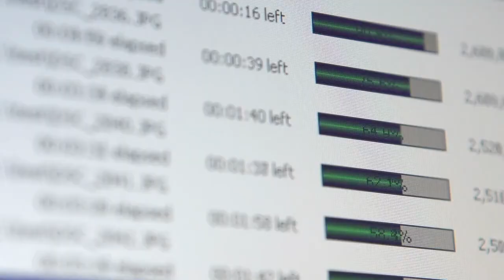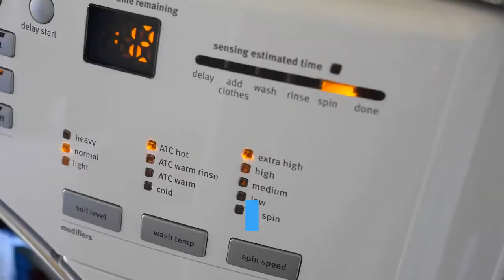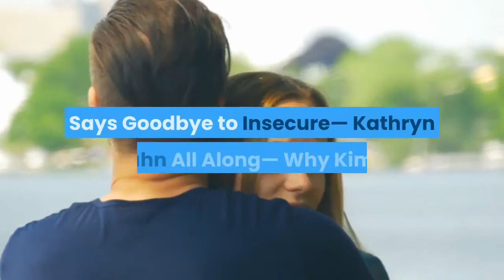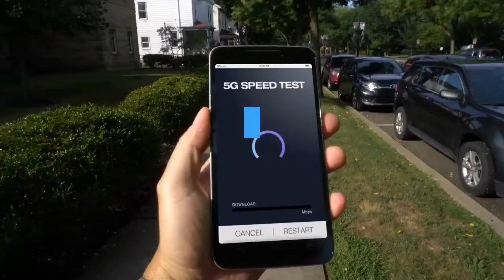Khloé Kardashian and Tristan Thompson break up again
There is no drama,” a source said, adding that “everything is amicable, and they are on the same page with co-parenting.”Kardashian, 36, and Thompson, 30, are parents to 3-year-old daughter True. According to our source, the couple split shortly after Instagram model Sydney Chase claimed during an April interview that she hooked up with the NBA player in the fall. The news of their breakup comes after reports that Thompson was allegedly spotted entering a room with three women at a Bel Air birthday party on Friday and emerged 30 minutes later looking “disheveled” — just one day after dining with Kardashian and True. Kardashian and Thompson, pictured here in 2019, have been on-again, off-again since 2016. GC Images“Tristan took off into one of the party rooms where everyone goes to hook up,” an insider claimed to Daily Mail. “He was with three women and another guy. One of the girls he was with is a regular partier — she’s always out and about at parties.”The source continued, “The other girls have just started going out with this group. He did this in front of about 30 people so you could hear people talking.”The insider claimed that Thompson stayed in the room with the door closed for at least 30 minutes before reemerging. Thompson, Kardashian and their daughter in happier times. Instagram“When he arrived, his shirt looked all pressed and when he came out his shirt was a mess, he looked disheveled,” the source claimed, adding, “He continued to party for about another hour and then he left the party at about 4 a.m. with his entourage.”The source also claimed that Thompson was having a blast as soon as he arrived at the party and wasted no time before flirting it up with one of the ladies he allegedly brought her into the private room.“He immediately beelined to the bar where there were tons of girls; we could hear him yelling let’s do shots!” the source alleged. “He was having a blast – he was actually laughing and simultaneously taking shots and drinking straight out of a bottle of champagne.”The insider claimed, “He was repeatedly grabbing this one girl’s butt so we all knew he was totally into her.”One of the women is allegedly an aspiring singer from Florida while another is a California native in the beauty industry and the third is a mystery woman, who wore a pink dress. According to the outlet, the festivities were in celebration of Drake’s security guard and good pal Chubbs and was attended by the rapper as well as Diddy, Swae Lee and Chris Brown. Reps for Kardashian and Thompson did not immediately respond to our requests for comment, but shortly after the Daily Mail story was published, Thompson tweeted six cap emojis, which in modern slang could stand for “lying.”The athlete has a history with being unfaithful to the “Keeping Up With the Kardashians” star, and this isn’t their first bump in the road. Chase alleged that she had a fling with Thompson. InstagramIn April, Chase alleged that Thompson had cheated on Kardashian with her.